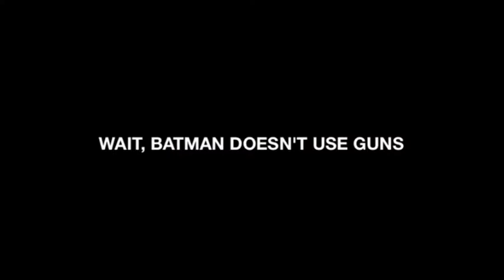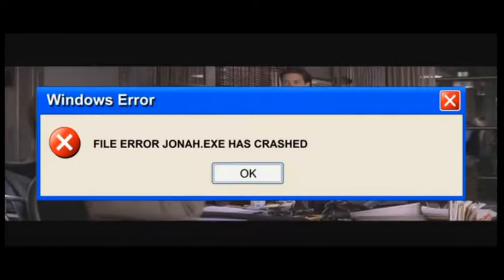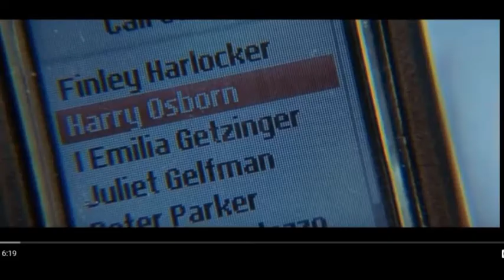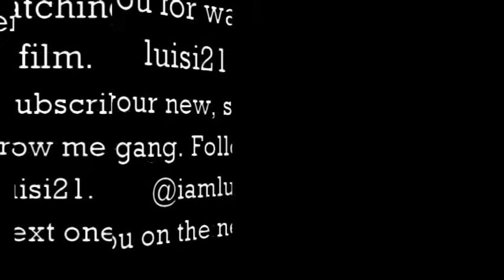OMG WATCH THIS!!!!!!!! TRY NOT TO LAUGH!!!!!!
Hey WAAAAAAZZZZZZZZZZAAAAA This is not a vlog this is the 4th luisi21 TRY NOT TO LAUGH video! To watch go to my YouTube channel luisi21 PEACE!